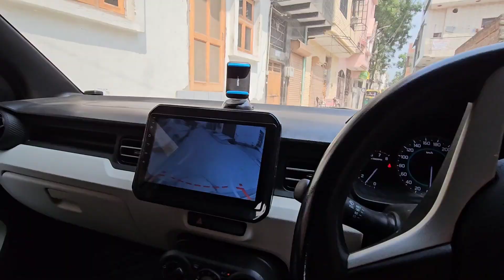ये CAR नहीं घर है। | Car bed setup | Maruti Suzuki Ignis | Car Camping 🏕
Hello Dosto
Main hoon Viren Kaliraman from Ballabgarh  Faridabad ( HR 29 ) currently owning a Maruti Suzuki IGNIS Zeta 2018 1.2 Petrol.

Insta I'd v_kaliraman6667

Road trip series.